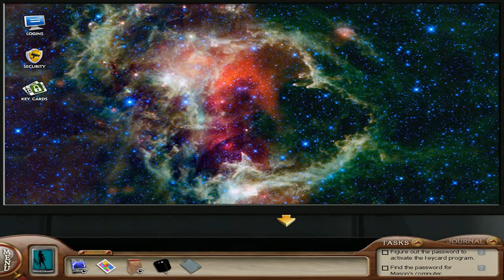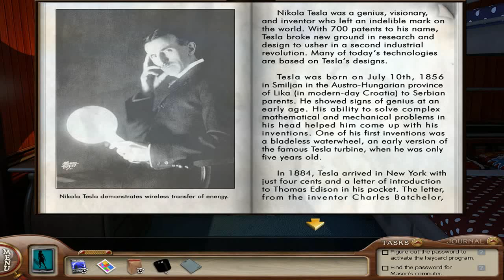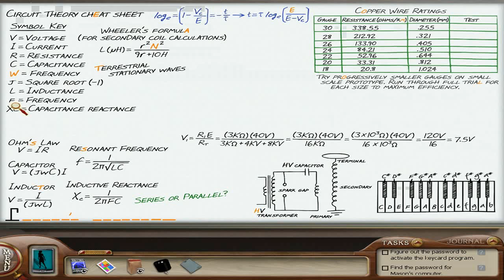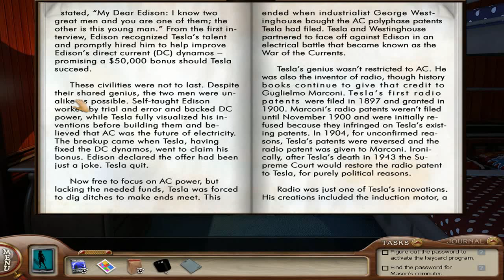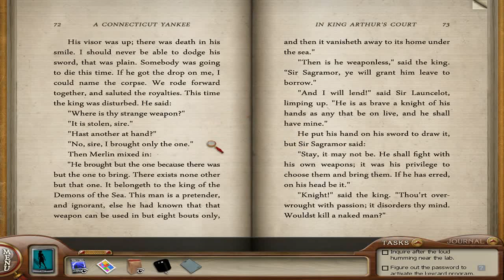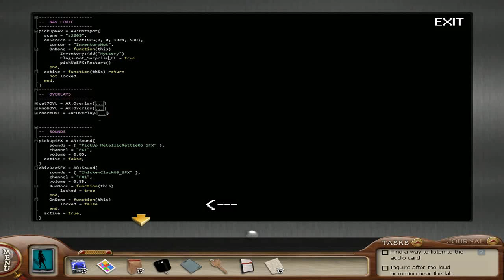Nancy Drew - The Deadly Device (Bonus Edition) (Part 2) [HD]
Since we have something missing for Gray's computer, we continue to talk with the peoples. Mason, Deidre, Ryan, Frank and Joe...